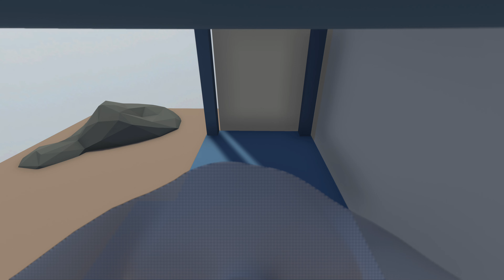Human Fall Flat. Xbox Series X